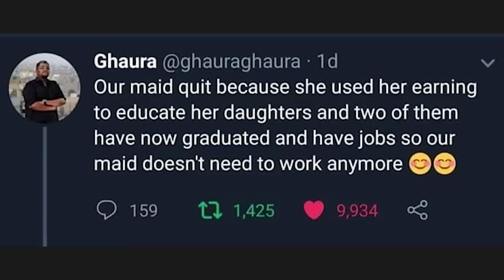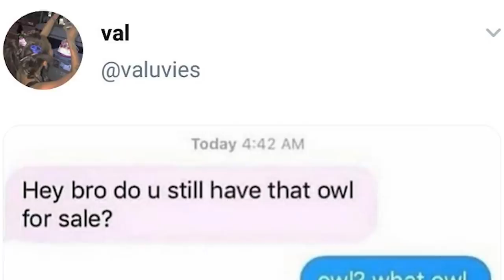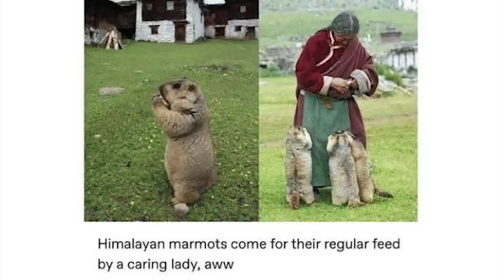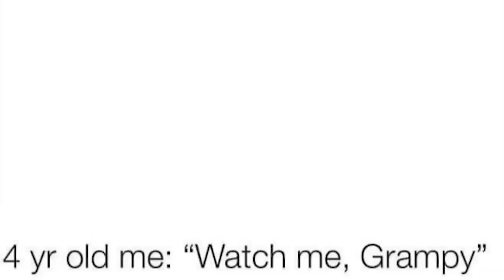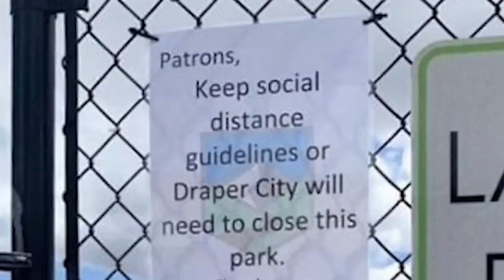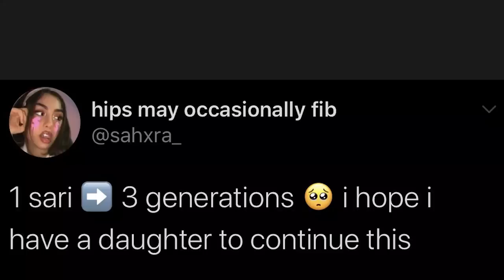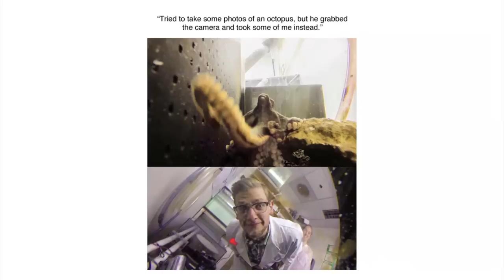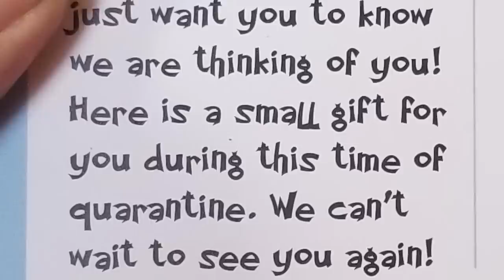r/Mademesmile | CHICKEN GOD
Top posts from r/Mademesmile on Reddit. Video credits below.